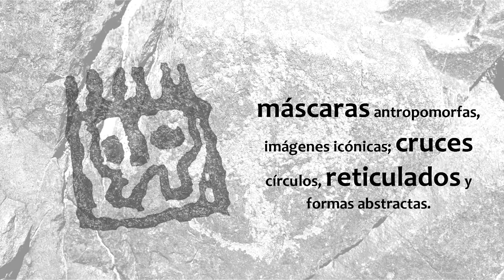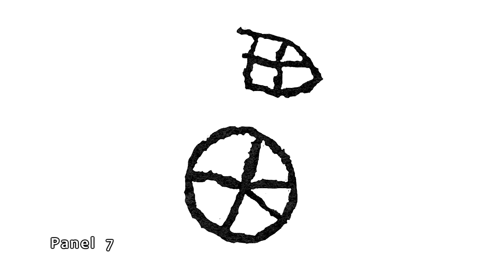Petroglifos Cuesta El Pabellon; Río Hurtado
La cuesta de Pabellón (1.939 m.s.n.m.) es una colina de la ribera norte del río Hurtado, situada entre Pabellón y El Bolsico. Provincia de Limarí; Región de Coquimbo. La mayoría de esos bloques grabados se encuentran en la pendiente oriental de la colina. Se puede observar que los motivos están dispersos, lo que hace pensar en un grabado elaborado de manera progresiva en el tiempo.